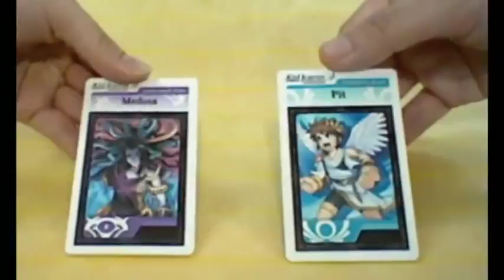Kid Icarus Uprising